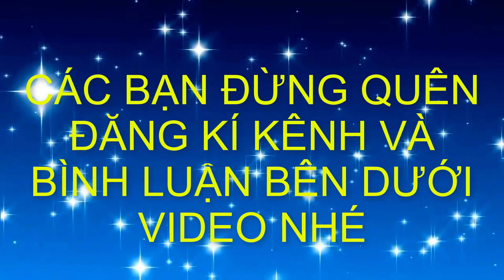✅Hai cây Túc nu bướu đầy mình giới thiệu khán giả✔️BShp(38-Mr.Đại 0967828345)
✔️ Su thế hiện nay hướng chúng ta đến gần nhau hơn và mọi người chia sẻ cho nhau CÁCH LÀM GIÀU BẰNG KHẢ NĂNG TIỀM ẨN CỦA BẢN THÂN mà bạn chưa nhận ra, nếu bạn bạn quan tâm hãy truy cập trang web sau
✔️Làm sao bán được nhiều hàng và tăng doanh số vượt bậc
✔️ Ngoài ra dựa vào nền tảng Facebook để kinh doanh vẫn là một su hướng đang HOT , bạn có muốn kiếm tiền không ? nhấn vào đường link sau nhé